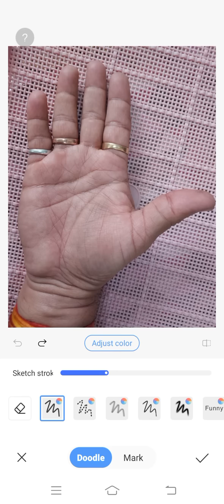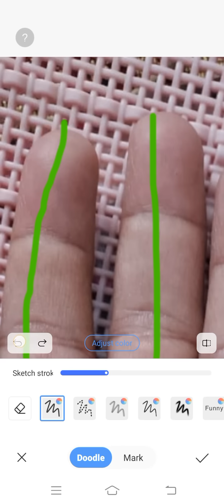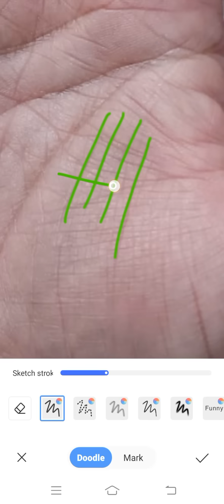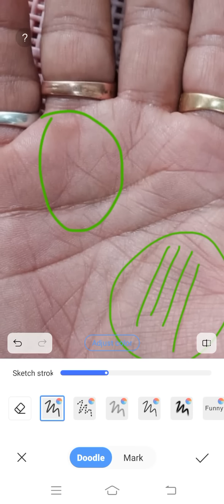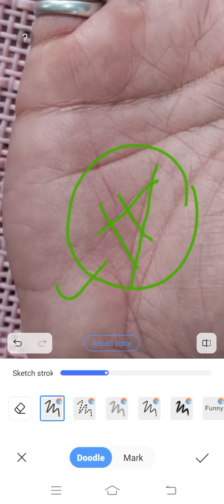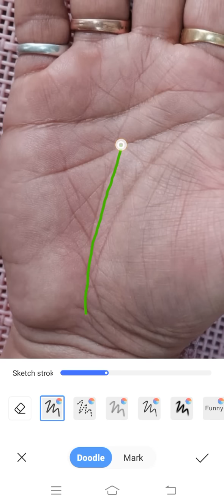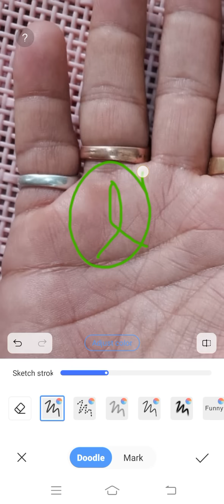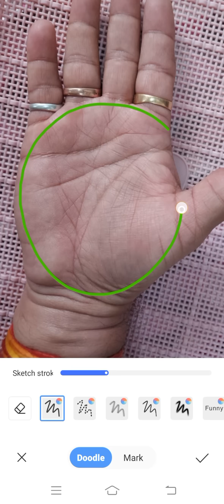निम्न मंगल पर्वत पर " चार - लकीरें " परिणाम ।।। Palmistry Astrology in Hindi